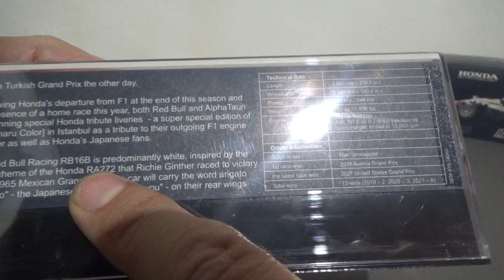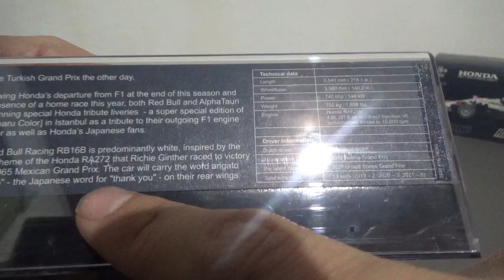Vídeo Review en español F1 Red Bull RB16B Honda #33 Max Verstappen Turkish GP '21 ver. Bburago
Hice este vídeo precisamente en honor a Max Emilian Verstappen por haber logrado recientemente en el Gran Premio de Catar de Fórmula 1 2023 su 3er campeonato mundial en la categoría reina del automovilismo internacional

También es por el equipo Red Bull Racing por haber obtenido su 6to campeonato de constructores en la Fórmula 1

Esta decoración de blanco y rojo es una referencia al Honda RA272 el primero de la automotriz multinacional japonesa que ganó una competencia de Fórmula 1 en el GP de México de 1965 y para la despedida de este motorista nipón para el GP de Turquía de 2021 el equipo Red Bull Racing la usó con este motivo

Cabe mencionar que hoy en día Honda continúa en la Fórmula 1 pero sus motores de llaman ahora Red Bull Powertrains desde la Temporada 2022

También cabe mencionar que la escudería Oracle Red Bull Racing vendrá acá a Santiago de Chile el próximo día 12 de Noviembre a una exhibición por las calles capitalinas chilenas junto con su modelo RB7 de la Temporada 2011